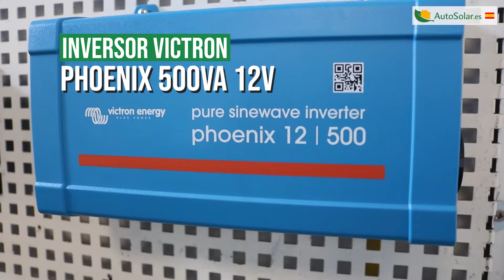Kit solar caravana | Placa solar autocaravana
En este vídeo de Autosolar presentamos un nuevo KitSolar de PlacasSolaresParaCaravanas de nuestra web. Un sistema capaz de generar una energía media de 2000Wh/día con un inversor Victron Energy de 500VA.

Este KitSolarCaravana, obtiene un rendimiento muy destacable gracias al panel monocristalino PERC de 400W de potencia. Este sistema capta una energía media de 1200 Wh/dia en invierno y 2800 Wh/dia en verano.

¿De qué elementos se compone?

    • 1 panel solar Monocristalino PERC de 400W 24V de la marca ERA SOLAR
    • 1 regulador de carga SRNE de tipo MPPT 100V 30A
    • 1 Inversor Victron Phoenix con 500VA a 12V
• 1 Batería AGM con 300Ah y 12V de tensión de la marca
    • Incluye también un soporte ABS con 4 esquinas y 2 largueros.
    • De manera opcional, se puede adquirir el Convertidor Orion-Tr Smart 12/12-30A.

El regulador de carga SRNE, incluye una pantalla LCD en la que podremos ver la información, con una botonera, así como leds para conocer el estado del sistema. En su parte inferior, se encuentra la bornera de conexiones. Este regulador de carga con 100V y 30A, es capaz de trabajar con baterías de 12 o 24V, es de tipo maximizador y proporciona un rendimiento máximo del panel bajo cualquier circunstancia.

De manera opcional, le aconsejamos que añada al sistema el convertidor Orion TR Smart, que conectaremos a continuación también. Este dispositivo permite la carga de baterías desde el alternador siempre que la caravana o autocaravana esté encendida. Gracias a su algoritmo de carga, en tres etapas, se consigue optimizar la vida útil de las baterías y los ciclos de descarga.

En cuanto al inversor phoenix de VictronEnergy cuenta con 500VA a 12V. Es un modelo compacto de altas prestaciones, preparado para hacer frente a picos que puedan tener diferentes aparatos electrónicos tales como iluminación, neveras de caravanas o cualquier otro dispositivo que no supere los 400W aprox. de potencia máxima. En su lateral, se encuentra el positivo y negativo que irá hasta la batería. Además, se puede complementar con un accesorio bluetooth gracias a su puerto VE Direct. Y en el otro lateral, una entrada para conectar directamente el shucko macho.

Uno de los elementos que más destaca en este Kit Solar caravana es la batería solar de la marca Tensite, con tecnología AGM. Es de tipo VRLA, de 12V y 300Ah. No necesita de mantenimiento alguno, está totalmente sellada y preparada para ser instalada en espacios con poca ventilación, ya que no tiene emisiones durante su funcionamiento.

El panel solar es de la marca ERA, y de 400W de potencia. Está compuesto por 72 células de silicio monocristalino tipo PERC. ¿Qué diferencia supone que sea PERC? Las células de esta PlacaSolarAutocaravana disponen de una capa reflectante en su parte trasera dispuesta entre el silicio y el aluminio. Con ello conseguimos que parte de la radiación que atraviesa la célula no penetre en la capa de aluminio final y sea reflejada a la capa de silicio para que se pueda absorber su energía. Gracias a esta reflexión, la propia célula es capaz de absorber más energía y al mismo tiempo alcanza una temperatura inferior, con lo que conseguimos un mejor rendimiento térmico frente a otras tecnologías de células fotovoltaicas, incluso las policristalinas.

Con este kit Solar Camper, será capaz de generar una media de 2000Wh/Día para poder alimentar pequeños consumos tales como iluminación durante unas horas, tv, ordenador portátil, etc. Siempre se pueden realizar variaciones en cualquier Kit Solar de acuerdo con sus necesidades, bien con otro modelo de panel, de regulador, de inversor y también de batería solar sin ningún problema, ya que los requerimientos de cada usuario pueden ser muy dispares.

Puede encontrar este KitPlacaSolarCamper y otros modelos de kit solar camper en nuestras webs de AutoSolar o si necesita un presupuesto a medida de sus necesidades energéticas, contacte con el equipo de ingenieros